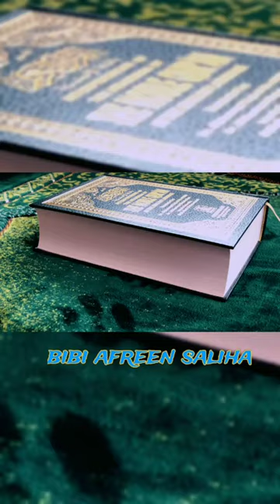very emotional short clip/ bayan by mulana tariq jameel saab